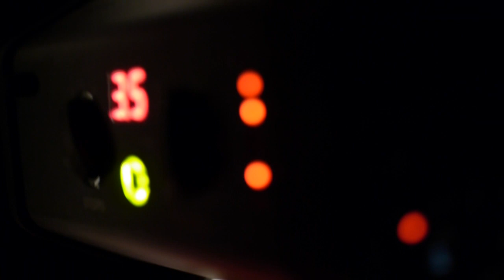Model Photo Shooting in Moscow Backstage Making Of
Model Photo Shooting  Backstage Making Of in Moscow 2011
Это видео снято с рук на Panasonic Lumix GH2 и почти всё на Nikkor 1.8 35mm